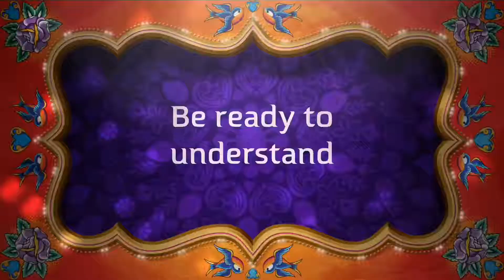Insight Sambandh Features Govind Pareek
Versatile Dr Govind Pareek in Insight Sambandh, Emotional initiative by Ashok Vyas